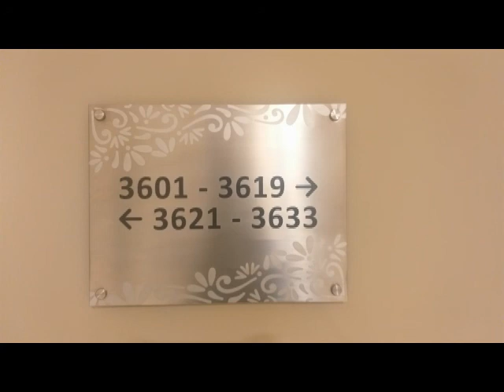📂: 10 – 4. Late Autumn - Sungha Jung (Guitar Reinterpretation)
📂: 10

🎶: 4. Late Autumn - Sungha Jung

🖼: Room Numbers